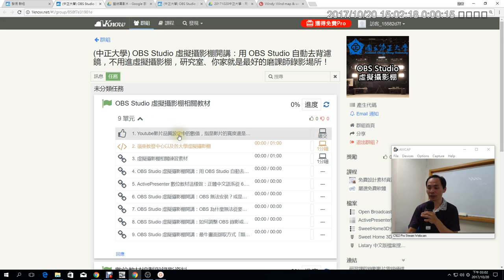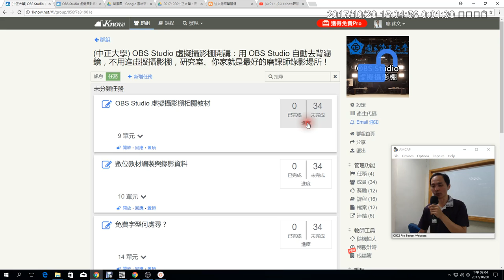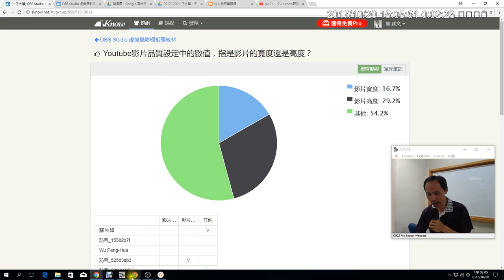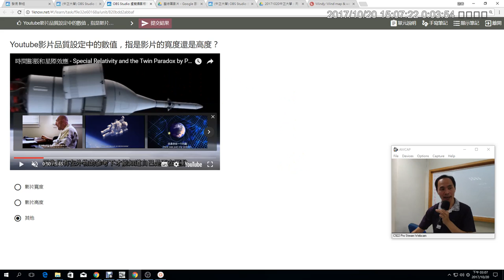12：Youtube影片品質測驗